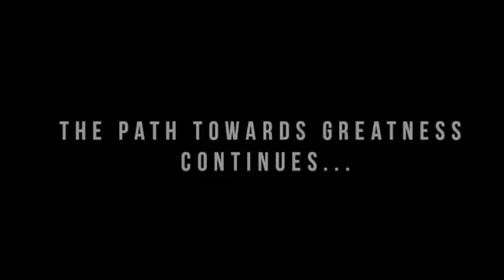The Whole World Trailer by @ItsTheCons +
Company of Greatness Presents...

"The Whole World Trailer"

Consequence & Mark Crozer offer you an inside glimpse of their studio session as they put the finishing touches on their Epic collaboration "The Whole World".

In this clip, Mark & Cons explain how WWE's "Wyatt Family" inspired them to get in the studio to record and produce together.

The pairing results in the ideal hybrid of multiple genres of music being utilized in order to bring you this collaborative art piece.